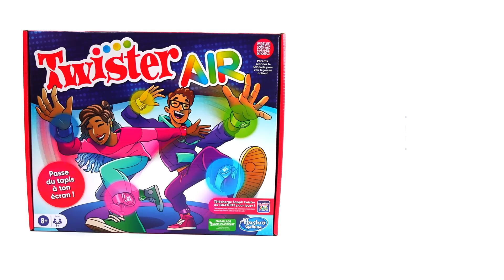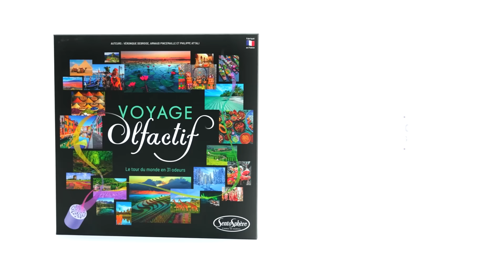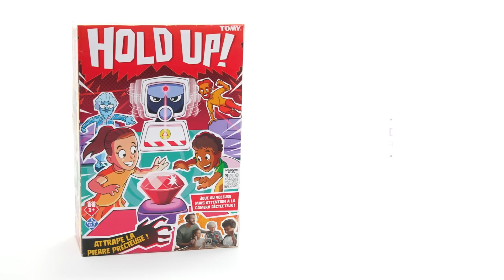LES ÉTOILES DU JOUET - Catégorie : Jouons Ensemble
Découvre les jouets que les enfants ont nominés pour obtenir une étoile du jouet dans la catégorie : Jouons Ensemble.
Jeux de société, de stratégie, de casse-têtes, cartes à collectionner et stickers, puzzles : il y a le choix pour jouer en solo ou en équipe. Un unique but, battre son meilleur score ou gagner la partie !

Rendez-vous le mercredi 18 octobre 2023 au matin, depuis l’île aux
jouets, pour une émission spéciale ! Joan Faggianelli et SoAnne présenteront les nouveautés jeux et jouets élues par les enfants.
Plus qu’une cérémonie, c’est une grande fête du jouet avec des jeux, des cadeaux, les dessins animés préférés des enfants, à laquelle toute la famille va adorer assister !